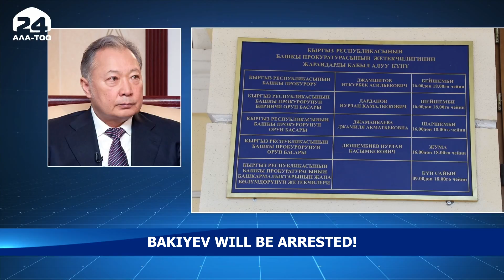Bakiyev will be arrested!